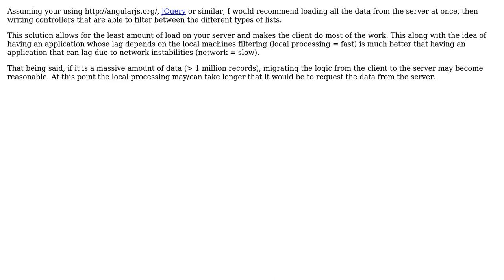Software Engineering: Reporting Solution in PHP / CodeIgniter - Server side logic vs client side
With thanks & praise to God, and with thanks to the many people who have made this project possible! You are responsible for your own actions.